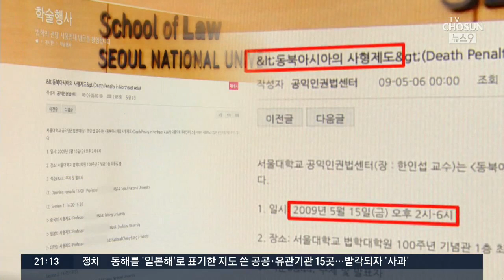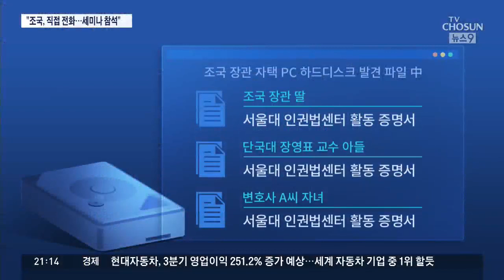단국대 교수 아들 "조국이 직접 전화해 세미나 참석"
조국 장관 딸을 의학논문 제1저자로 올려주고 그 대가로 단국대 장영표 교수 아들은 서울대 공익인권법 센터 인턴 증명서를 내준 의혹, 이것이 바로 '인턴 품앗이'라는 것입니다. 이에 대해 조국 장관은 장교수 아들의 이름도 전화번호도 모른다고 의혹을 강하게 부인한 바 있습니다. 그러나 장교수의 아들은 검찰에서 조국 장관이 직접 전화를 걸어와 세미나에 참가하라고 권유했고 단 하루만 참석하고도 인턴증명서를 발급받았다"고 진술한 것으로 알려졌습니다. 조국 장관의 직접 연루 의혹에 대한 핵심적인 증언이 나온 셈입니다.